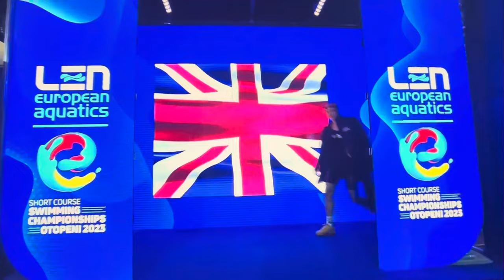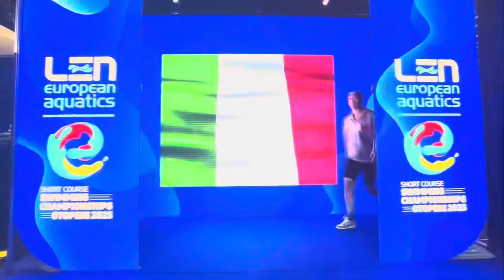100m Breaststroke Women’s FINAL - European Short Course Swimming Championships Otopeni - Romania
100m Breaststroke Women’s FINAL at the European Short Course Swimming Championships 2023 Otopeni - Romania.

Results:
1-JEFIMOVA Eneli (EST) 1:03.21
2-PILATO Benedetta (ITA) 1:03.76
3-SCHOUTEN Tes (NED) 1:04.04
4-HANSSON Sophie (SWE) 1:04.08
5-PODMANIKOVA Andrea (SVK) 1:04.77
6-RYBAK-ANDERSEN Clara (DEN) 1:05.35
7-CARRARO Martina (ITA) 1:05.47
8-CLARK Imogen (GRB) 1:05.86

Records:
WR 1:02.36
=WR 1:02.36
=WR 1:02.36
WJ 1:02.36
ER 1:02.36
EJ 1:02.36
CR 1:02.92